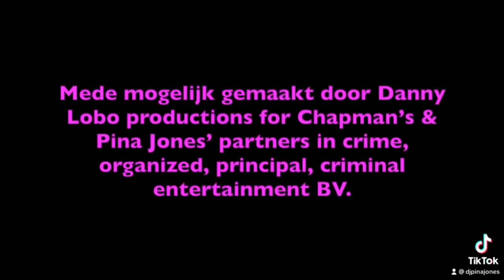Megafoon effect nice, See modified description.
Yo Piepeltjes!

Salient detail/A piece of serious information: I have a very broad taste in music: The sound of music music (that musical) to hard rock and everything in between. With Dutch. am I pickier. I can't appreciate everything about Dutch music. NO carnival music (!) I just discovered that I think indigo and alternative rock are the best styles of music./Saillant detail/Een brokje serieuze informatie:
Met Nederlandstalig ben ik wat kieskeuriger. Van Nederlandstalige muziek kan ik niet alles waarderen. Ik houd meestal niet van de carnavaleske muziek: Ik heb net ontdekt dat ik indigo en alternative rock de beste muziekstijlen vind.

HET enige echte Pina Jones kanaal van 2023:

YouTube.com/@Pinaaah

En dit zijn de 20 andere kanalen:

YouTube.com/@Pinajones

YouTube.com/@Pientje

Youtube.com/@YoPeople

YouTube.com/@SnowPien

YouTube.com/@THEMarkDavidChapman

YouTube.com/@MarkDavidChapmanAkaNemo

YouTube.com/@ArtistsAgainstInjustice

YouTube.com/@ArtistsAgainstApartheid

YouTube.com/@Snowdoggydog

YouTube.com/@ErwinaAkaPina

YouTube.com/@ErwinaAliasPina

YouTube.com/@ErwinaAkaPinaJones

YouTube.com/@PinaJonesOfficial

YouTube.com/@GerrettaErwinaHoogendijk

YouTube.com/@Erwina-Hoogendijk

YouTube.com/@BigSmileRadio

YouTube.com/@TheArtistsAgainstInjustice

YouTube.com/@MySnowDog

YouTube.com/@NoMoreApartheid

YouTube.com/@PunkRockersPeaceBand

YouTube.com/@DJPinaJones

YouTube.com/@Pinakkio

YouTube.com/@ThePunkRockersPeaceband

YouTube.com/@TweeJs

YouTube.com/@JinglefabriekJones

YouTube.com/@ThePinaJonesExperience

YouTube.com/@Pienie

YouTube.com/@Erwina4